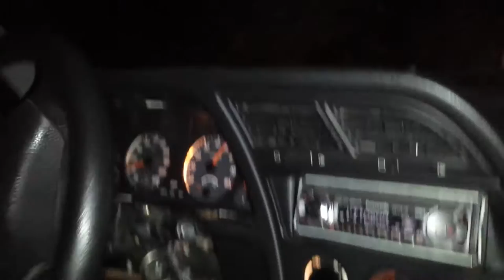Three Idiots In da Snow With Pug 306 XS !!!